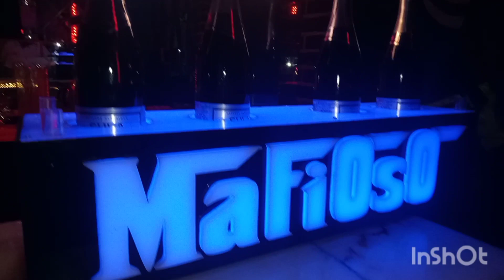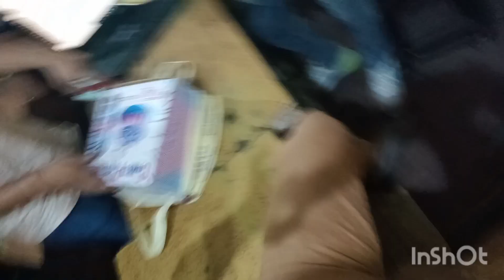My Birthday Celebration|| With Team Cafe ❤️And My Friends || Naman Vlogger || Delhi Hauz Khas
Best ever celebration of My birthday this year..❤️😘I enjoyed a lot .This is all because of My lovely friends and team cafe..❤️🙏. I celebrated my birthday at Mafioso Lounge and bar 📍 (Hauz Khas ,Delhi) Best Place for celebration. If u wanna enjoy u must go here for any celebration. ❤️